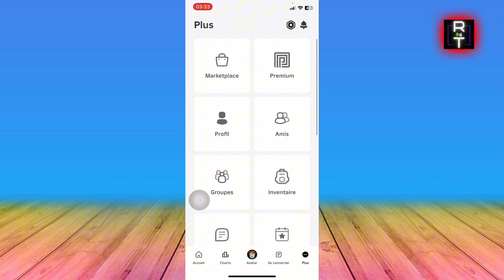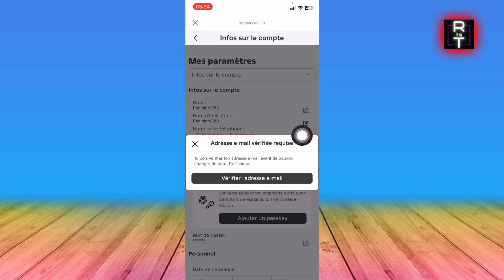Comment Changer De Nom Sur Roblox ( En 2025 )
Je Vais Vous Montrer Comment Changer De Nom Sur Roblox